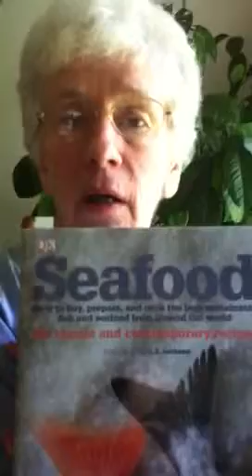My mother's birthday present request video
For the sibs (not in) the house. :-)